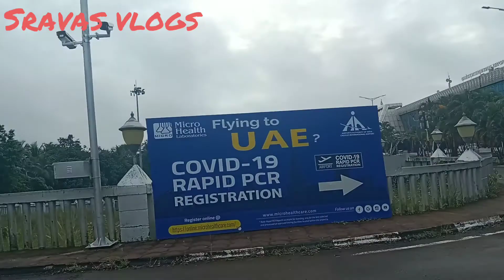അതിരാവിലെ ഒരു കിടിലൻ കോഴിക്കോട് എയർപോർട്ട് യാത്ര ✈️✈️🛫🛫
എടക്കര മുതൽ കോഴിക്കോട് എയർപോർട്ട് വരെ ഉള്ളയാത്ര